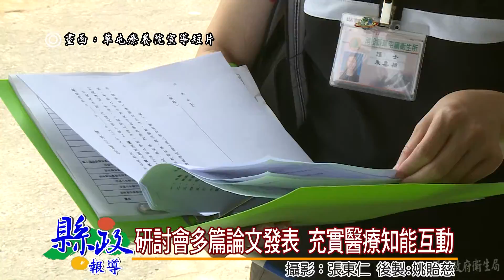立足30展望未來 精神醫療深入社區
精神醫療網建置已經30周年了!衛福部委託草屯療養院擴大舉辦研討會，希望經由歷史回顧及論文的發表，強化精神醫療工作的層面，發展創新方案，將關懷深入社區，使得民眾身心靈能夠更健康，提升整體醫療品質。